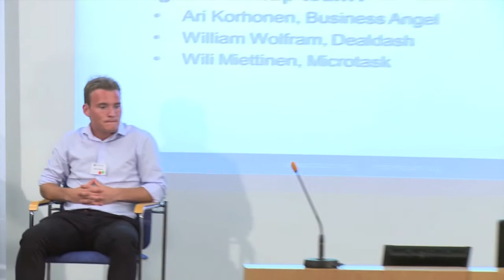Business Angel panel - "A great startup team?"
A angel panel held during FiBAN-Finnvera pitch session discussing "what is a great startup team?".

Panelist:
Ari Korhonen, business angel
Wili Miettinen, serial entrepreneur and investor, Microtask
William Wolfram, founder, Deal Dash